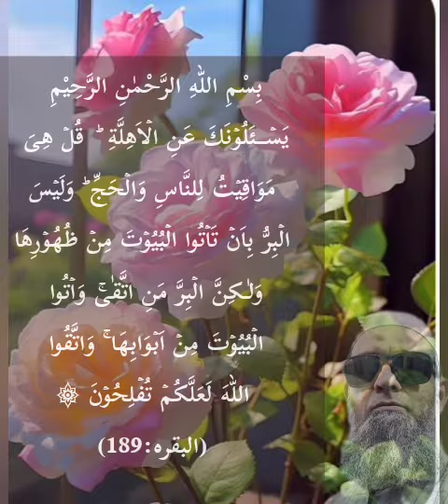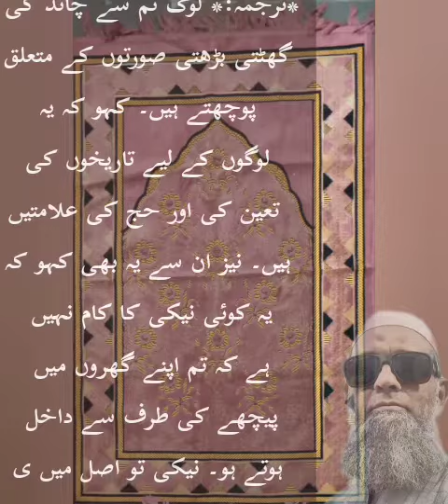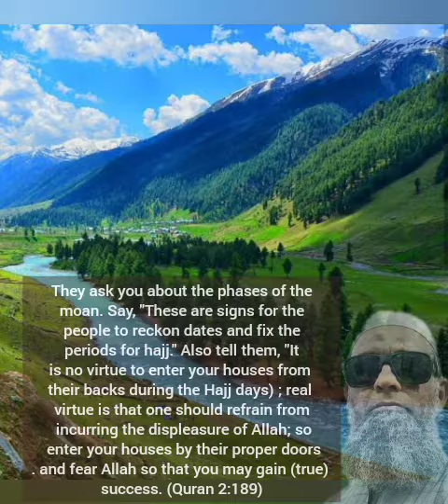September 22, 2023